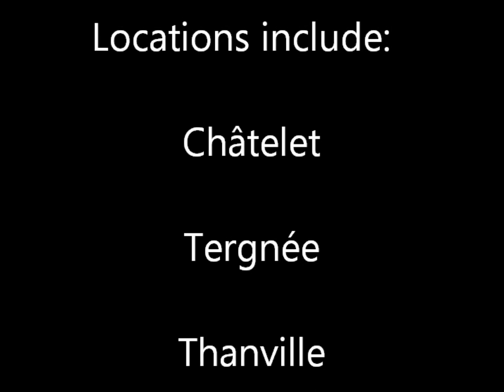PFT/TSP Adieu Série 12/Adios Reeks 12. April 28 2012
Footage of the outrageous photo stops or "ARRET DE PHOTO!!" that are organised by PFT/TSP on their entertaining railtours around Belgium.
This trip was to say farwell to the SNCB/NMBS Series 12 electric locos, with 1206 being the star perfomer.  The tour headed well away from the classes traditional sphere of operation by heading to Arlon via the scenic Bertrix line through the Ardennes, and returning via Libramont, Ottignies and Leuven.
To add spice to the Arlon photo-stop, it was timed to coincide with the passage of EC90 "le Vauban", the Zurich to Bruxelles express, on this occasion hauled by 2003.